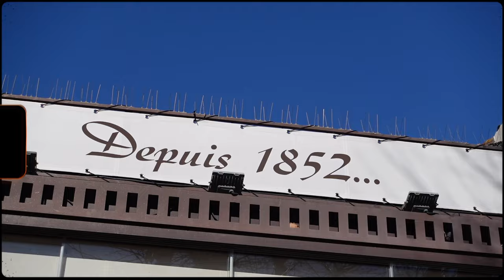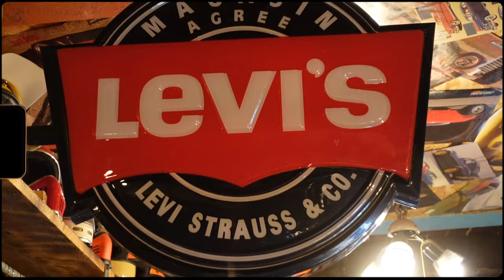Spring in Southern France · Travel Vlog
Hello dolls, 🌼
and let me invite you to Spring in Southern France. In this travel vlog I'm sharing our dreamy vacation with you with all the wind, dreamy scenery and feelings.
We spent a week in Sainte Maxime on the French Riviera and had some wonderful moments filled with family time, dreamy clothes and sunshine.
At the end of this video I'm opening up about my true feelings on this trip how it was both beautiful and emotionally challenging. It's okay to have a difficult relationship with your parents. It's okay to try over and over again and t's also okay to out your feelings first. We're in this together and I'm sending you so much love. 💌

Sending you dolls the biggest hug, take good care of yourself! 💌

xx Emma 💌

Always remember that you are beautiful with & without makeup and that you don't need a lot of clothes to dress vintage! ⭐️

"In my Garden" (Album) by Julian Fulco Perron

My name is Emma Rosa Katharina and I'm making videos all about 1960s & 1970s fashion, makeup, music and pop-culture. I had a baby this spring and I'm uploading vlogs regularly sharing our life as a young family with you.So if you fancy the spirit of these long lost days I wanna welcome you to my world! So if you're looking for a little time travel back to the days of The Beatles, The Doors and the Rolling Stones I am happy to welcome you to my world! ⭐️

If you made it this far though my description box comment "For there′s a small hotel, with a wishing well" 💌